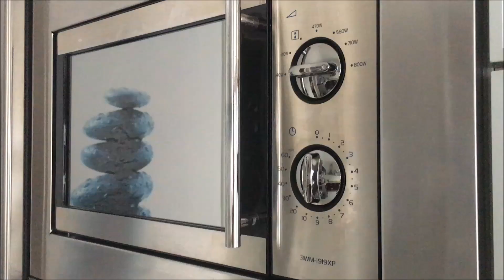Papas Chips en estuche de vapor Lekue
Papas o patatas chips en el estuche de vapor Lékué. Una opción mucho más saludable, sin aceites y de fácil preparación.